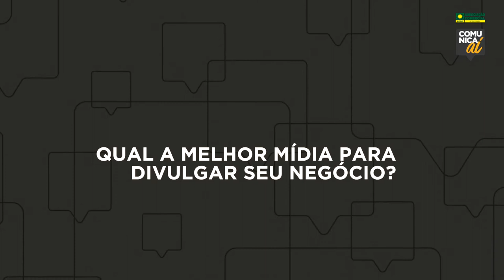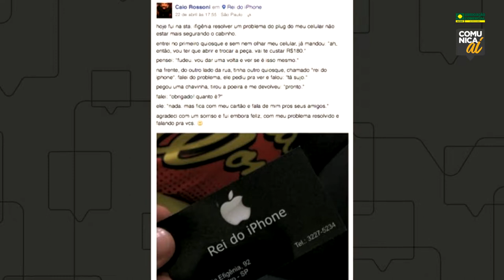COMUNICA AÍ - QUAL É A MELHOR MÍDIA?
Com o objetivo de apoiar os empresários em relação às novas tecnologias e práticas de marketing e mídias sociais, a Associação Comercial de Sorocaba oferece mensalmente aos seus associados consultoria gratuita sobre marketing digital.